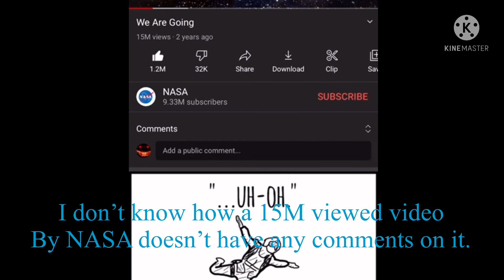Why doesn’t this video have any comments?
I have no idea either.

Song: Grieg in the hall of mountain king

You can use the song for free! :D
Thank you Grieg 🙏